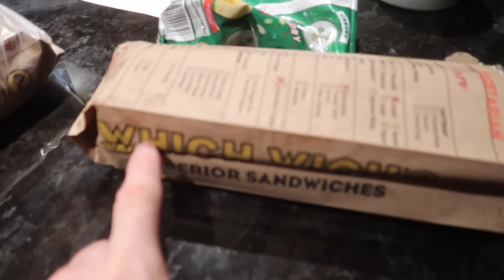Look What I Got!!!